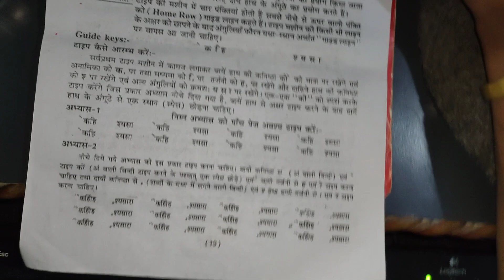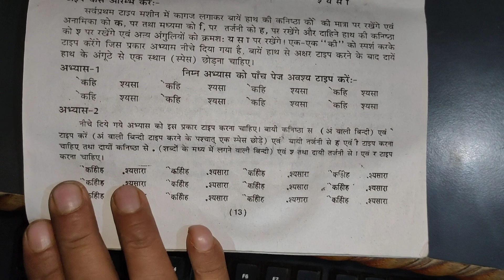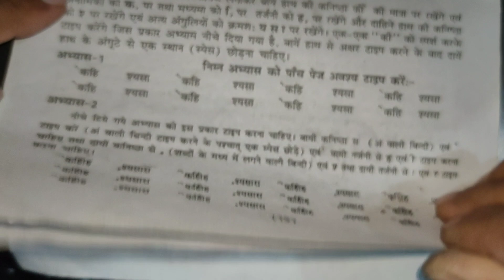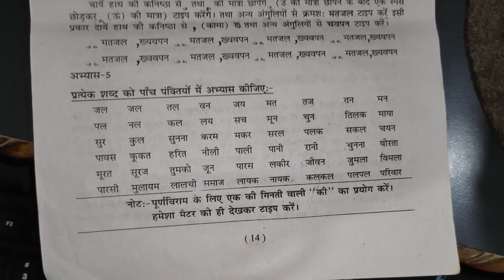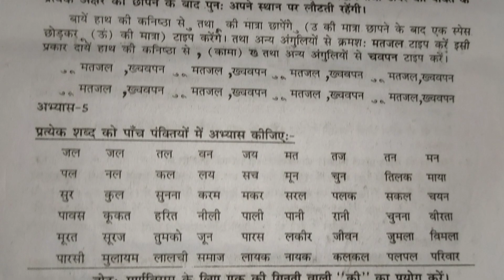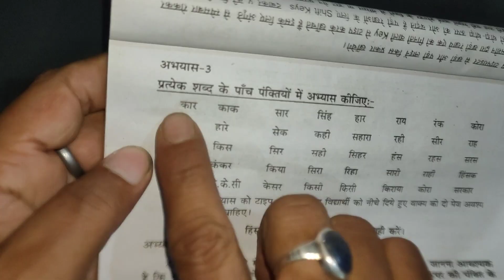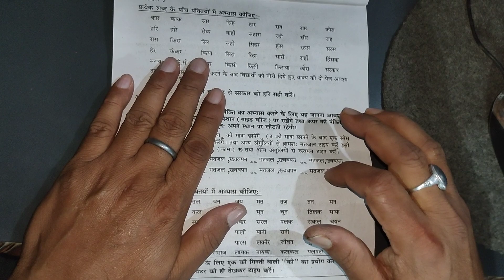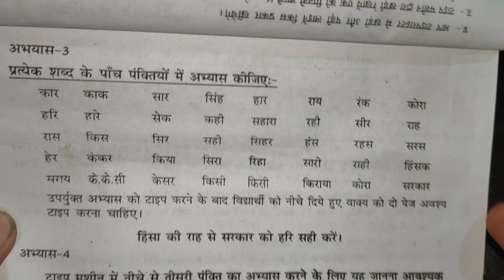हिंदी टाइपिंग Lesson -1st वर्ड Practice | हिंदी टाइपिंग शुरू से सीखें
हिंदी टाइपिंग Lesson -1st वर्ड Practice | हिंदी टाइपिंग शुरू से सीखें | हिंदी टाइपिंग फुल कोर्स